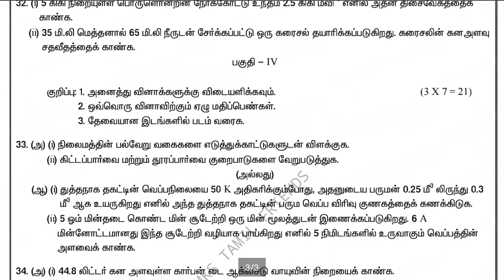10th Std Science Quarterly Exam Model Qestion Paper 2019 ( Tamil Medium )|அறிவியல் காலாண்டுத் தேர்வு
10th Std  தமிழ் முதல் தாள் Quarterly  Exam Model Qestion Paper 2019

10th Std தமிழ் இரண்டாம் தாள் Quarterly Exam Model Qestion Paper 2019

10th std English Paper-1  Quarterly Model Qestion paper 2019

10th Std English Paper-2 Quarterly Exam Model Qestion Paper 2019

10th Std Science Quarterly Exam Model Qestion paper 2019
[English Medium]

10th Std சமூக அறிவியல் Quarterly Exam Model Qestion Paper 2019
[தமிழ் மீடியம்]

10th Std Social Science Quarterly Model Qestion Paper 2019 [English medium]

Our Chennal app link _Mks study metriyals_

10th Std Science Quarterly Exam Model Qestion paper 2019 (Tamil Medium)

♉(நீங்கள் இங்கே பதிவிறக்கம் செய்து கொள்ளலாம்)♉

You Tube.